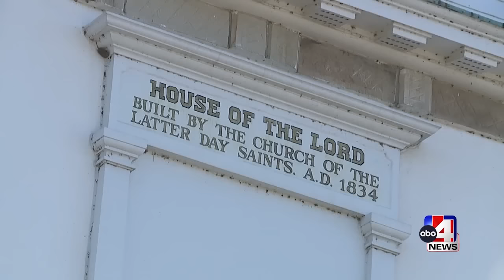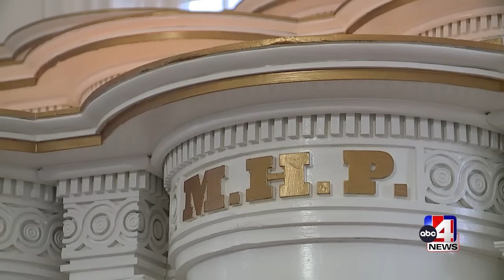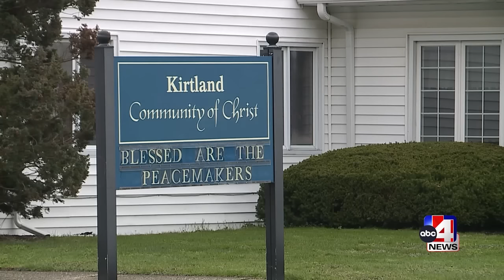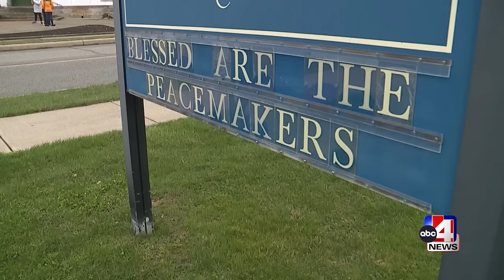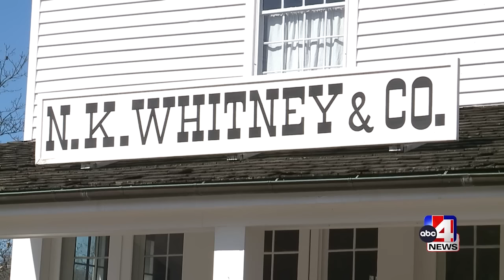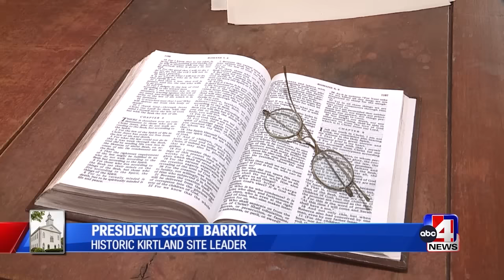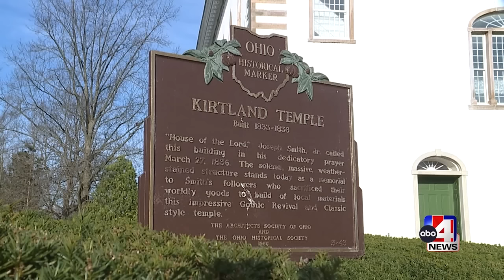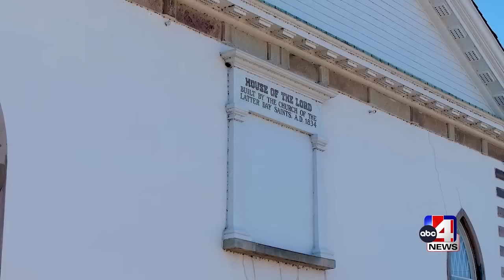Inside the Kirtland Temple: A look at the past, present and future meaning of the historic building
The Kirtland Temple reopened on March 25 -- offering tours for the first time in weeks after The Church of Jesus Christ of Latter-day Saints acquired it from the Community of Christ.

The Kirtland Temple was the first temple that members of the church built. Members believe many sacred experiences happened inside -- the most significant of which they say is a visit from Jesus Christ himself.